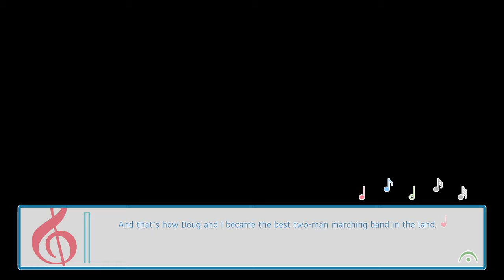I am… Dougnuts 😶 ~ BAND CAMP BOYFRIEND [DOUG] ~ Part 11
well things certainly ESCALATED QUICKLY DIDN'T THEY? O_O

*~* For the last few years, the Blue Mountain Bandits High School Marching Band has suffered from inconsistent directorship. Students are dropping out, scores and morale are at an all-time low, and the school doesn’t give the music program the respect it deserves.

Determined to turn everything around, Cadence enters her junior year as the band’s drum major, alongside brand new band director and Blue Mountain alum, Mr. Victor Wiley. Whipping the band into competition shape is easier said than done, but Cadence and Wiley have the drive and optimism to see the task through. To focus solely on perfecting this year’s field show, the band leaves behind society to spend two weeks at Camp Bearpaw, a sports compound located amidst the woodsy Pennsylvania countryside. It’s the perfect place to kindle friendships, make memories, grow as a leader, and perhaps even find love in between rehearsals...

However, band camp isn’t going to be easy. All choices carry weight and unexplained happenings wait in the wings of the camp. Will Cadence lead her classmates to victory--or watch the entire band fall apart around her? *~*